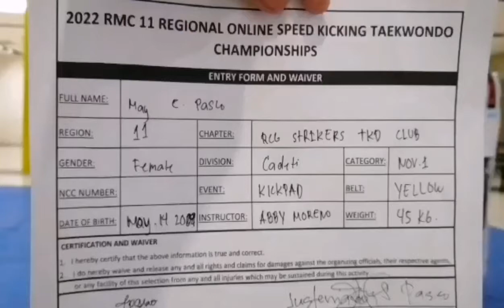MAY C. PASCO, RCG STRIKERS TKD CLUB, CADET, KICKPAD, YELLOWBELT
2022 RMC 11 REGIONAL ONLINE POOMSAE & SPEED KICKING TAEKWONDO CHAMPIONSHIPS